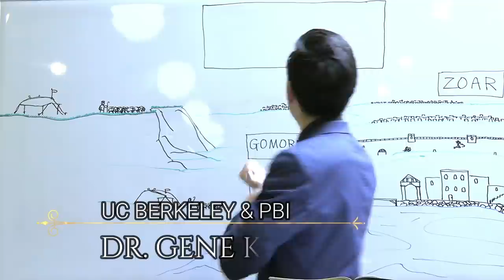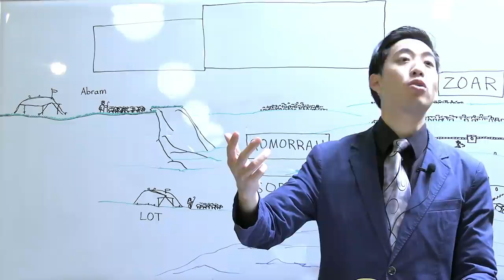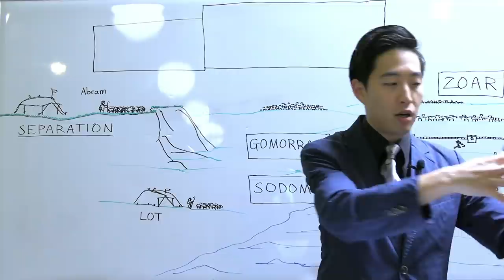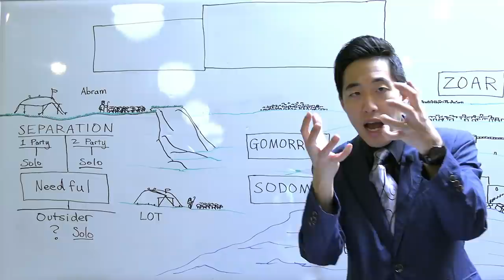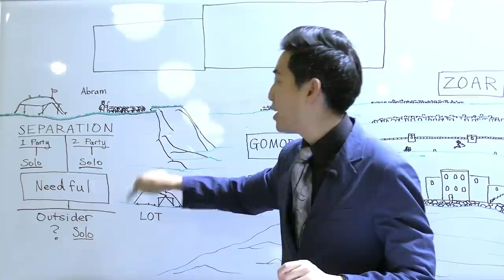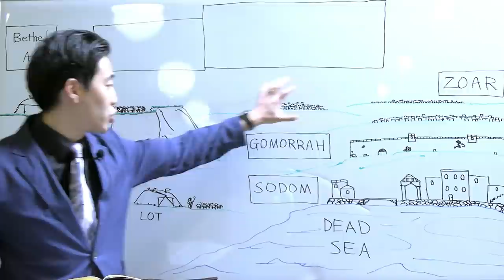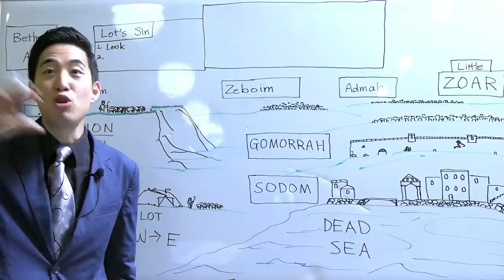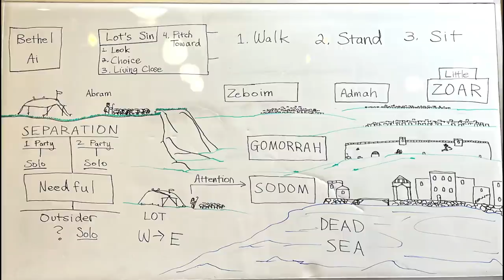Why Do Bible Believers Split From Each Other? Unexpected Answer (Genesis 13:7-12) | Dr. Gene Kim